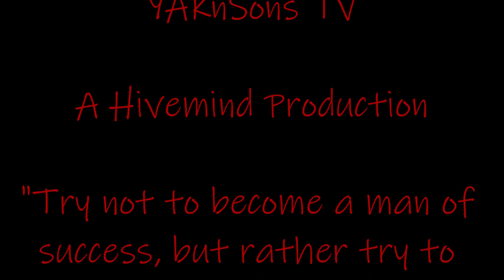Battle of The Boxes Giveaway Event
Kayak Gear (Amazon Links):
Hobie Pro Angler 14
Lightning Strike HD
Lifetime Sport Fisher
NRS Chinok Fishing PFD Life Jacket
NRS Pilot Knife
NRS Backwater Neoprene Wet Shoe
NRS Kayak Bildge Pump
RAILBLAZA Ctug Kayak Trolley Cart
RAILBLAZA Camera Boom 600 R-Lock
YakAttack Omega Pro Rod Holder
Power-Pole Micro Anchor

Rods & Reels:
Lew's Carbon Fire/Okuma  Stratus VI
Lew's Mach II Speed Spool Baitcast Combo
Lew's Carbon Blue GT Spin Combo
Lew's Mach 1 Speed Spin Combo
Berkley Baitcaster Rod / Abu Garcia bmax3
Pflueger President Spinning Combo
Cam's "GOLD" Nasty Stik Microlite Spinning Combo

Camera Gear (Amazon Links):
GOPRO Hero 7 Black
Cannon EOS Rebel 3Ti
Samsung  Gear 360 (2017 Edition)
Samsung Galaxy s8
Rode VideoMicro Compact On-Camera Microphone
PowerDevise Lavalier Microphone